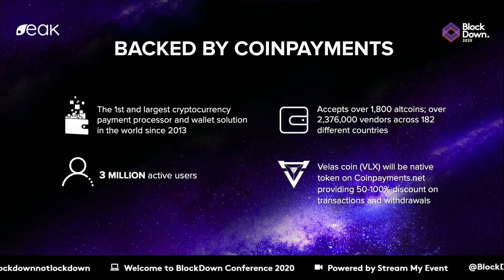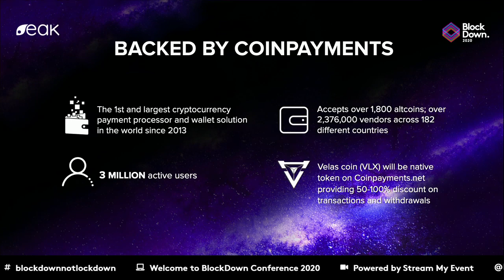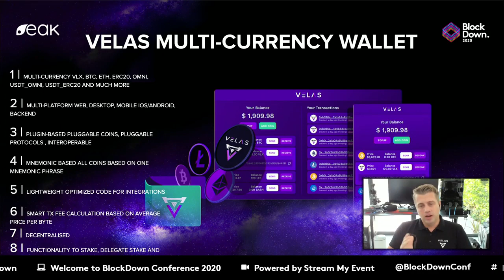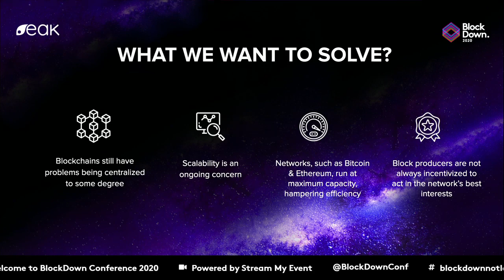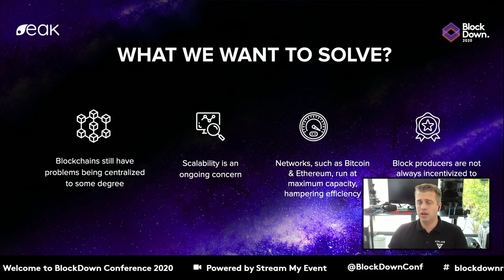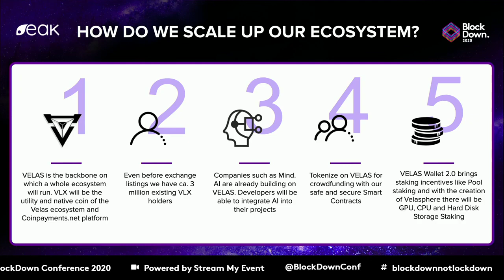BlockDown 2020 virtual keynote- Alex Alexandrov, CEO and Founder of VELAS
How does Artificial Intuition solve the problems on Blockchain? Keynote at Blockdown2020 Virtual Blockchain Conference, presented by CEO and Founder of Coinpayments.net and Velas.com, Alex Alexandrov

Velas blockchain uses AI-enhanced DPos (AIDPOS) consensus for high volume transactions processing without sacrificing decentralization and security. Get more detailed information from our documentation Blue Paper and Technical Paper